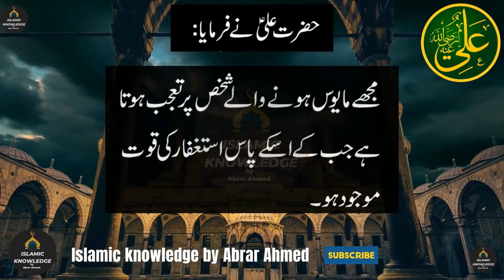Hazrat Ali's (r.a) Urdu Quotes On Islamic Knowledge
Hazrat Ali (R.A) Urdu Quotes || Jab Bhe Kisi Kay Saath Neki Karo To Usay Bhool Jaya Karo
Hazrat Ali (R.A) Urdu Quotes || Haq Baat Ki Pehli Nishani Hai Uski Hamesha Mukhalfat Hoti Hai

Hazrat Ali (R.A) Quotes in Urdu || Sirf Paisay Ka Hona Rizk Nahin Hai Naik Aulaad , Acha Ikhlaaq

Hazrat Ali  (R.A) Quotes in Urdu || Burai ki Misal Aisi Hai Jaise Pahad Se Niche Utarna Ek Qadam

Hazrat Ali Quotes || Best Collection Of Hazrat Ali (R.A) || Heart Touching Quotes In Urdu | islamic knowledge

Hazrat Ali (R.A) Quote in Urdu | Hazrat ali Aqwal Zareen |Islamic quotes in urdu | islamic knowledge
Rumi Quotes In Urdu || Do Cheezain Pass se guzar jayen tu samajh jao tum dolat mand hone wale ho || Islamic knowledge by Abrar Ahmed
Rumi Quotes In Urdu || kaan par baal aana shuru ho jayen to Samjh jao | Islamic knowledge
Maulana Rumi Quotes In Urdu || jis bande me aqal kam hoti hai wo banda ishq || islamic knowledge

Islamic knowledge by Abrar Ahmed